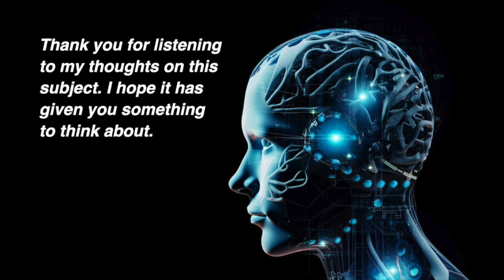Should We Fear Artificial Intelligence?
There are widespread concerns about the potential risks of artificial intelligence and the threats it may pose to our society. Despite these concerns, I believe that the future is inevitable and cannot be altered. Moreover, I hold the view that artificial intelligence will only have a positive impact on the world.